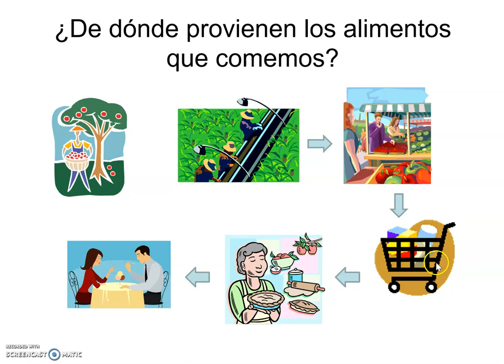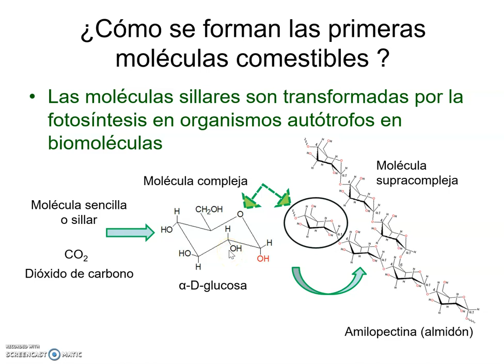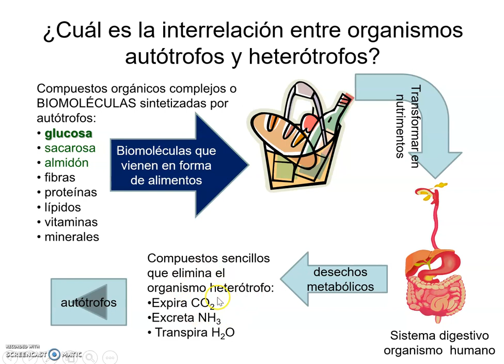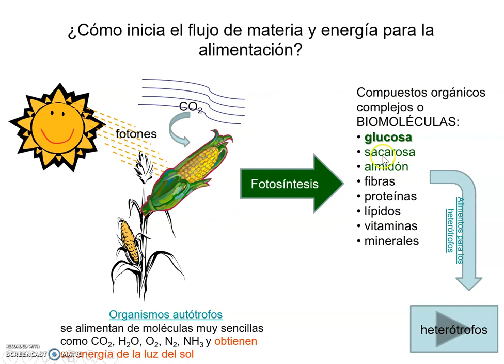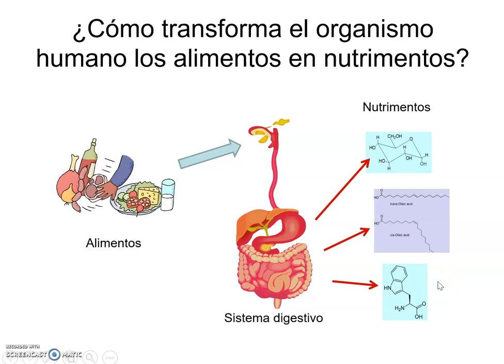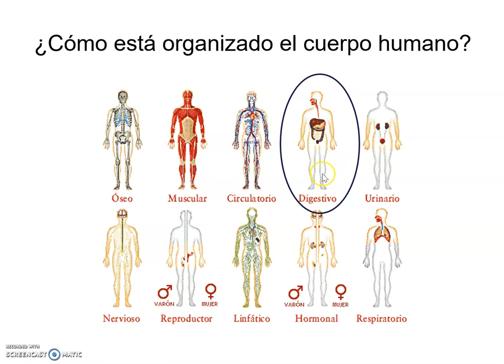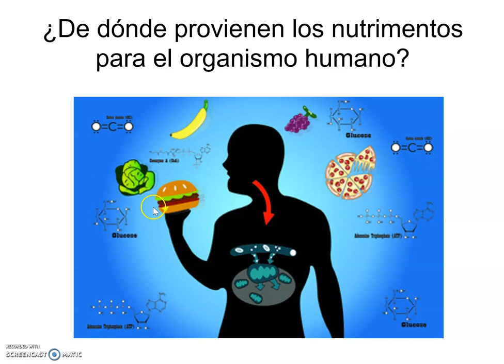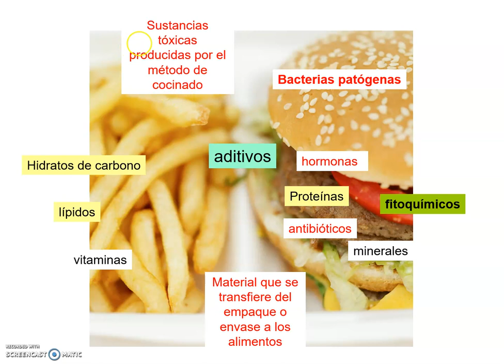2 Bioquímica nutricional del cuerpo humano repaso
Repaso de la bioquímica nutricional del cuerpo humano, retomando la interrelación entre organismos autótrofos y heterótrofos.